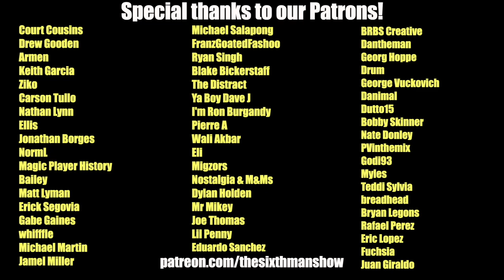EP. 248 w/ Terrence Ross - The Human Torch - Orlando Magic Podcast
Orlando Magic guard "The Human Torch" Terrence Ross joins The Sixth Man Show. We recap the big "preseason" win against the Grizzlies, talk Terrence's future in Orlando, expectations for the young Magic stars & more!

Producer: @kevin_tucker_